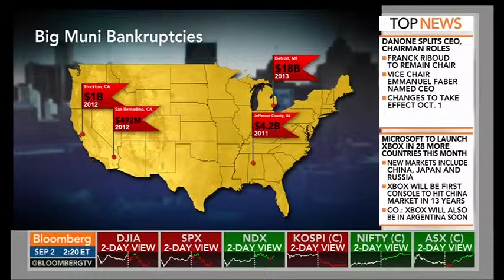Sandy Baruah on Detroit's comeback and emergence from bankruptcy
Detroit Regional Chamber President and CEO Sandy Baruah discussed Detroit's emergence from bankruptcy with Mark Crumpton on Bloomberg TV's Bottom Line. Original air date: September 2, 2014.